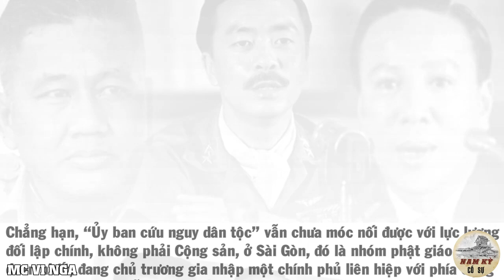Cựu Bộ Trưởng VNCH NGUYỄN TIẾN HƯNG Tiết Lộ Toàn Bộ Sự Thật Diễn Ra Trong Nội Các VNCH Năm 1975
video  sau đây thể hiện quan điểm riêng của TS Nguyễn Tiến Hưng, Bộ trưởng Kế hoạch trong chính phủ Nguyễn Văn Thiệu những ngày cuối cùng của VNCH.